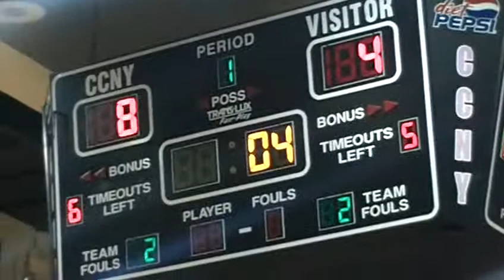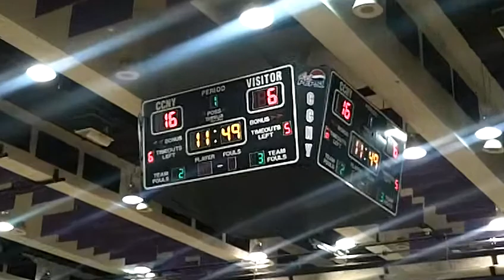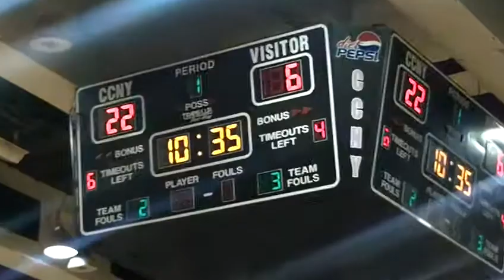Baurch vs. Hunter, Women Basketball, Feb 22, 2012 @ CCNY...1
Tough game for Hunter, but they stayed with it...